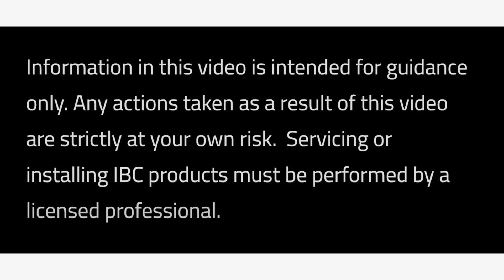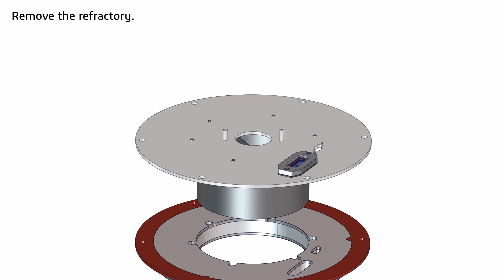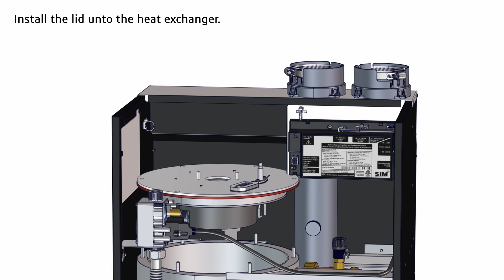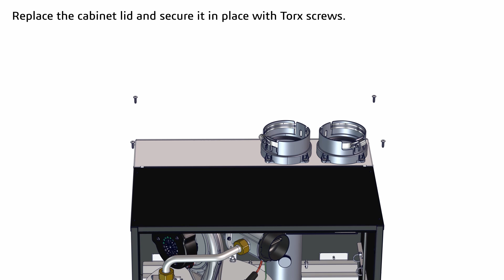CX Boiler Burner Replacement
Replacing a CX boiler burner. A short step-by-step animation that complements the P-1526 and P-1530 kit instructions.